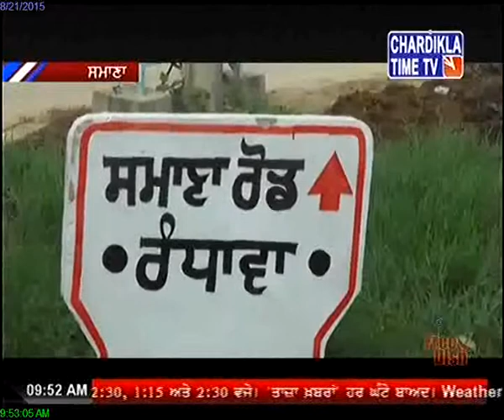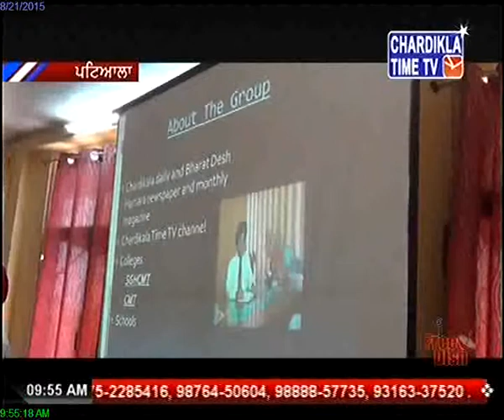Cache of arms, ammo found in Patiala village August 21, 2015